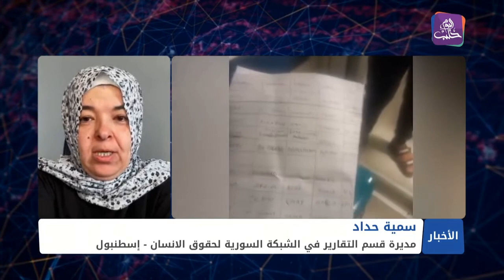حادثة غرق مركب المهاجرين السوريين قرب السواحل اليونانية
مداخلة سمية حداد، مديرة قسم التقارير في الشبكة السورية لحقوق الإنسان، خلال نشرة أخبار المنتصف على تلفزيون حلب اليوم في 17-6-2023، للحديث عن حادثة غرق المركب الذي يقل مهاجرين، بينهم سوريين، قبالة السواحل اليونانية.

You can follow SNHR Via:
يمكنكم متابعة الشبكة السورية لحقوق الإنسان عبر منصات التواصل الاجتماعي التالية: